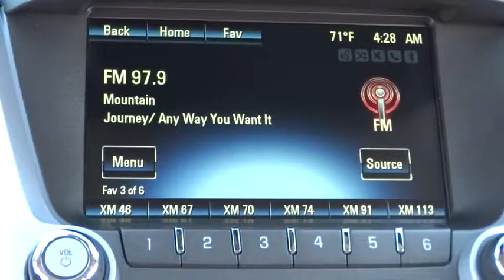2015 Chevrolet Equinox Elmhurst, Oak Park, River Grove, Bellwood, Franklin Park , IL P3290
2015 Chevrolet Equinox

CLEAN CAR FAX REPORT...FULLY INSPECTED...GARAGE KEPT... Here it is! No games, just business! . Don't miss out on buying this fantastic-looking 2015 Chevrolet Equinox. With plenty of passenger room, you won't have to worry about being cramped when it's more than just you in the SUV.